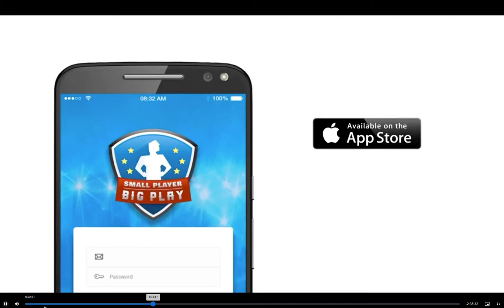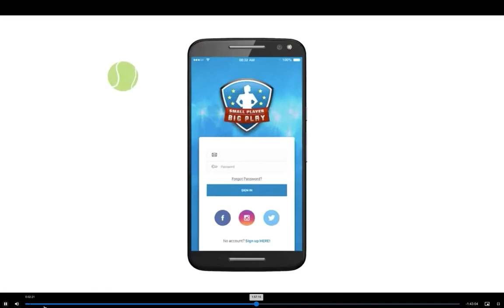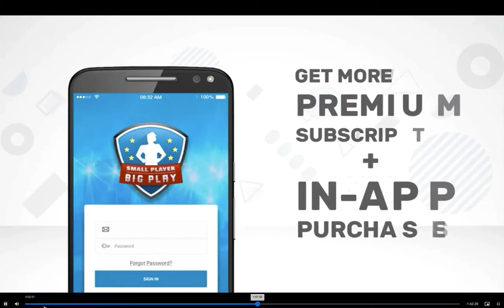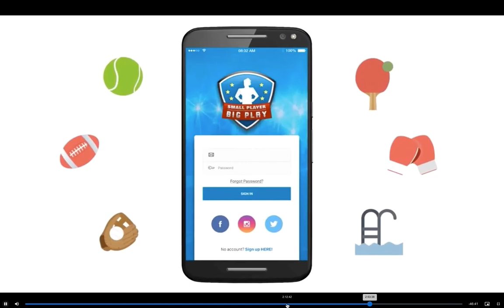2020 11 21 PR 48 vs Governor Mifflin 44 PIAA Semi Finals NFHS